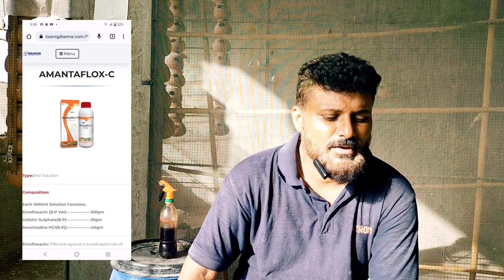خبردار جاوا پرندہ لگانے سے پہلے یہ ویڈیو ضرور دیکھی Be careful watch this video before applying Java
جاوا پرندے کی ایوری بنانے کا مکمل طریقہ ،# جاوا پرندے کی افزائش نسل کے لئے بہترین جگہ کیسی بنائی # جانور پرندے کی ایوری کتنے پیر کی ہونی چاہیے
Complete method of building a Java bird aviary, # How to make the best breeding place for a Java bird # How many feet should a bird aviary be?
जावा बर्ड एवियरी बनाने की पूरी विधि, # जावा बर्ड के लिए बेस्ट ब्रीडिंग प्लेस कैसे बनाएं # बर्ड एवियरी कितने फीट का होना चाبرڈفارم کی صفائی ستھرائی #، برڈفارم میں چھوٹے چوےہو جائے تو کیا کرنا چاہیے #، پرندوں کی اچھی افزائش نسل کے لیےکیا ضروری ہے
Cleanliness of bird farm #, What should be done if there are small rats in the bird farm #, What is necessary for good breeding of birds#،